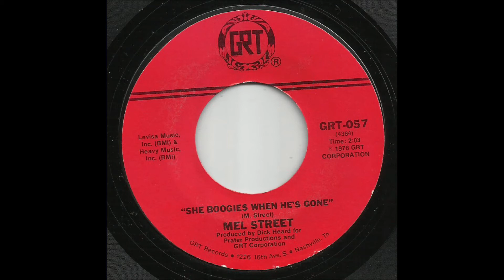Mel Street - She Boogies When He's Gone